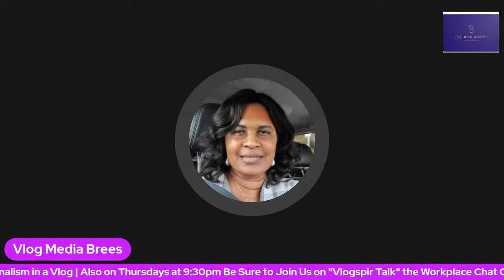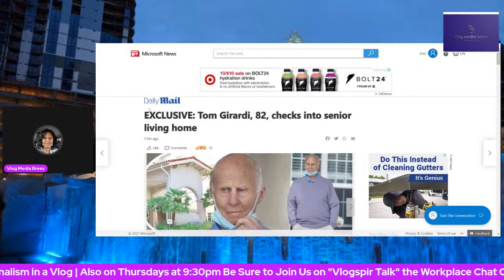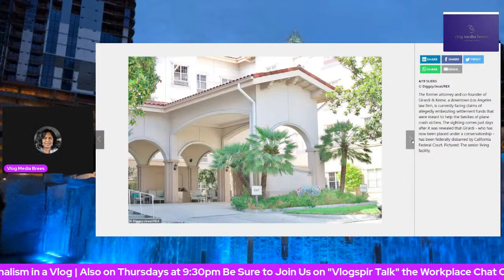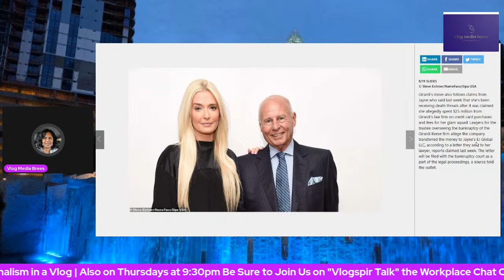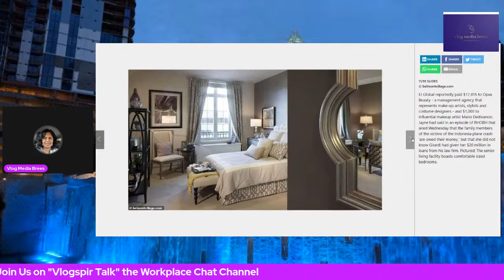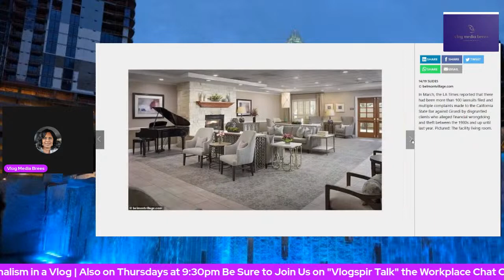Real Housewives of Beverly Hills | RHOBH | Tom Girardi Checks Into a Senior Nursing Facility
Tom Girardi checks into a Senior Nursing Facility per  The Daily Mail

Information in this video that is not of my own experience is considered allegedly until otherwise stated as factual